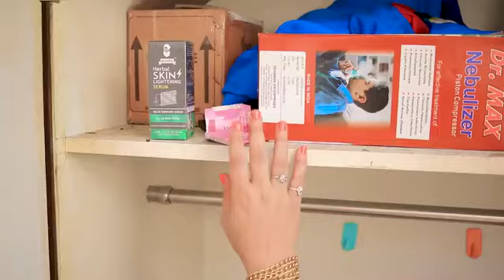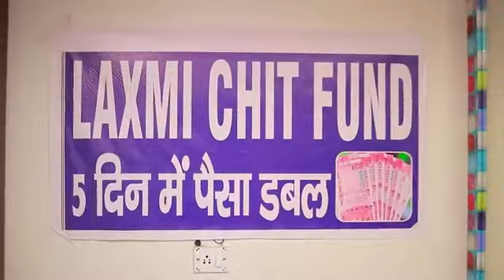NOTE BANDI || THE SHIVAM